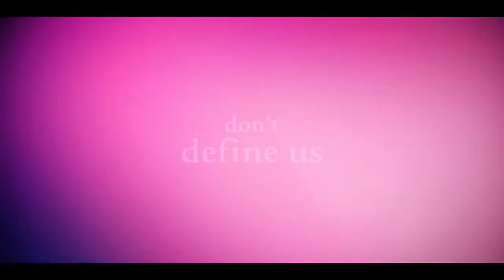Royalteen 2022 Trailer Netflix YouTube Movie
Follows ruler Karl Johan and novice Lena, who care deeply about one another yet know that their relationship could place them in an unthinkable circumstance, while he needs to convey a country on his shoulders, she conveys lies on hers.

Chiefs
Per-Olav Sørensen, Emilie Beck
Scholars
Randi Fuglehaug(based on the book by), Anne Gunn Halvorsen(based on the book by), Ester Schartum-Hansen
Stars
Ines Høysæter Asserson, Veslemøy Mørkrid, Mathias Storhøi

Satire, Kids and Family, Animated Films, Blockbusters, Action Movies, Scifi and Fantasy Flicks...

You need your Trailer included on the channel ? You have any inquiry or solicitation?